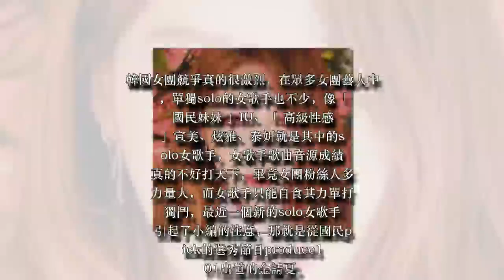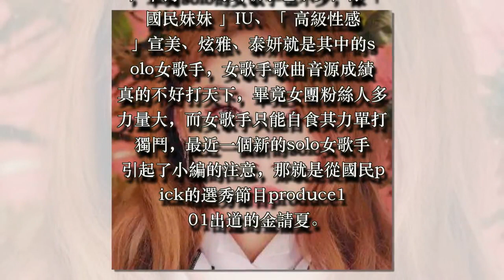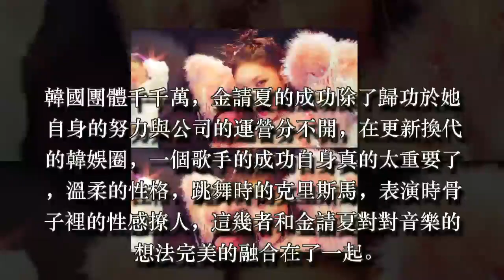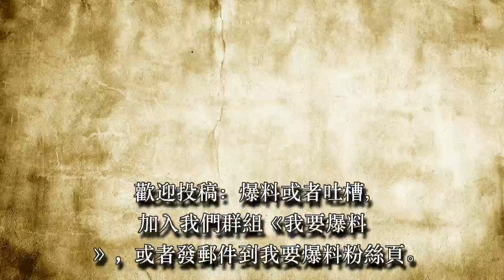她會是金泰妍的接班人下一個Solo女王嗎？國民出身的她有什麼魔力